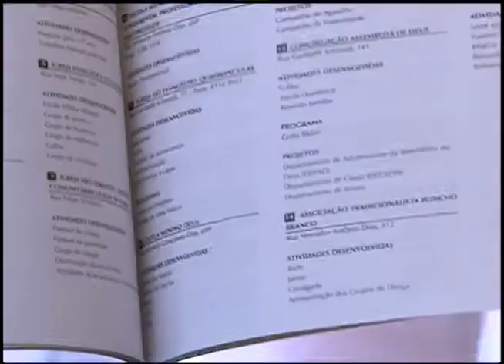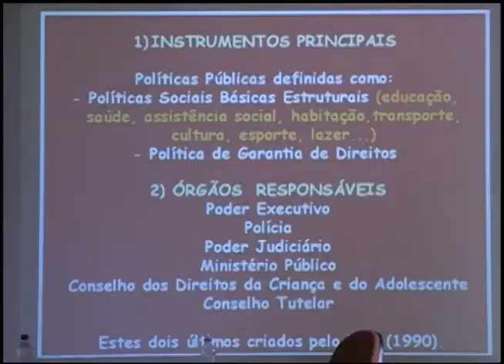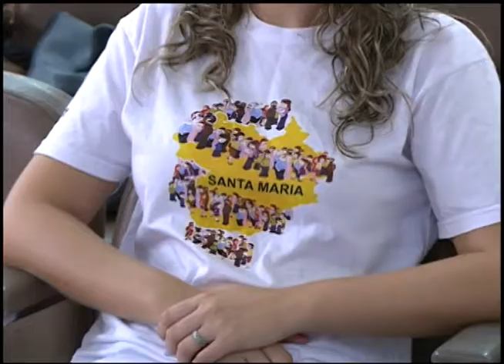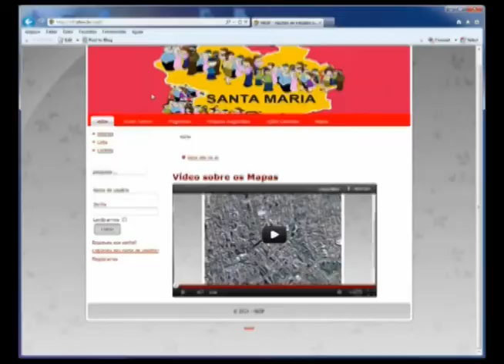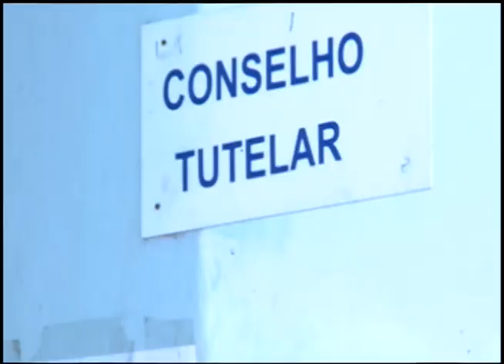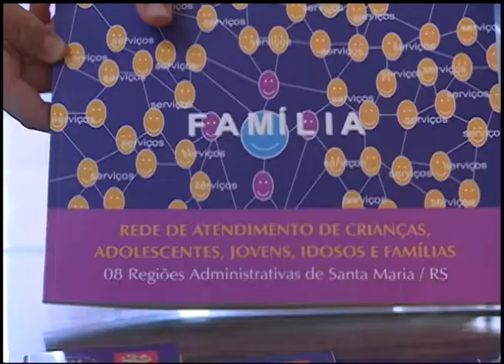Notícias da UFSM - NEJIF